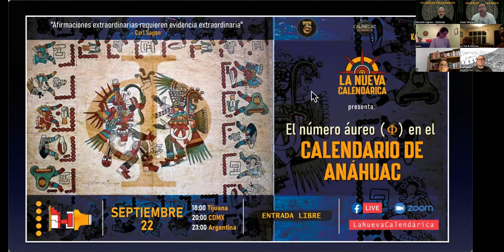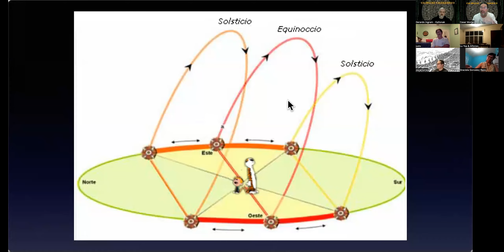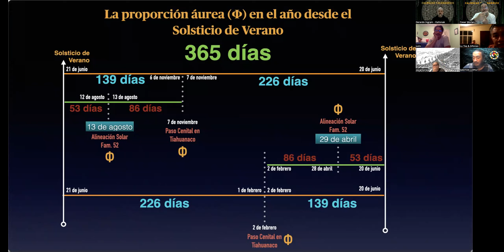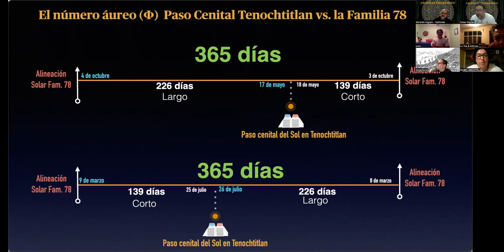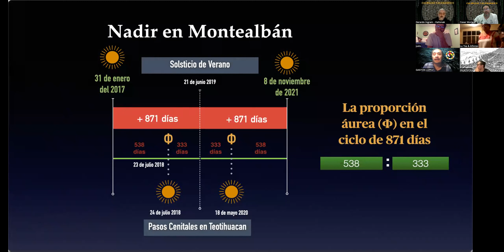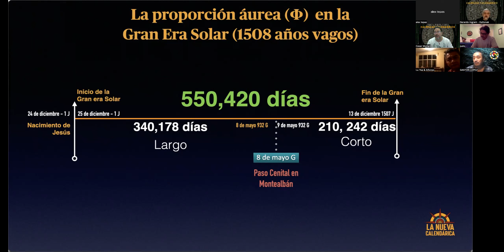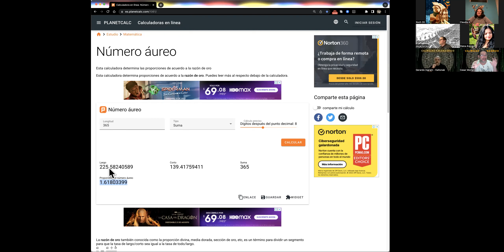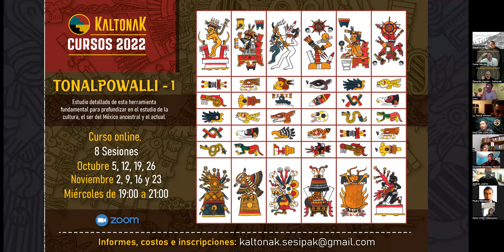PHI: La proporción áurea en el Calendario de Anáhuac (aproximaciones)